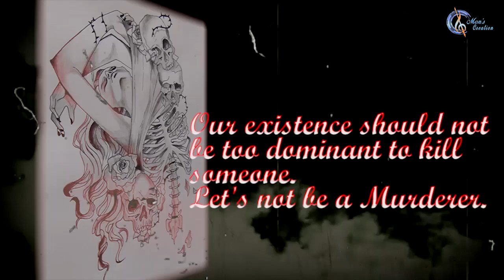Unfaithful II Charcoal Paintings II Artist Monami Dutta II Mon's Creation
charcoal paintings
indian artist